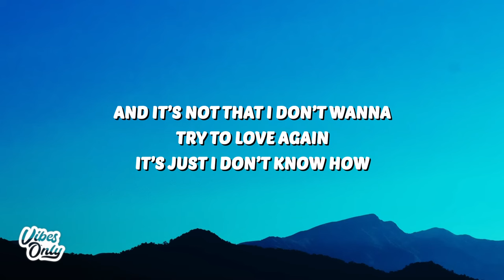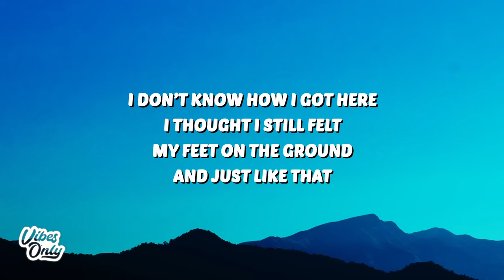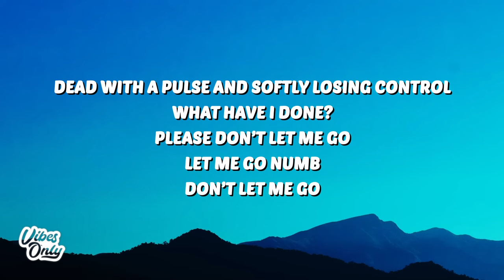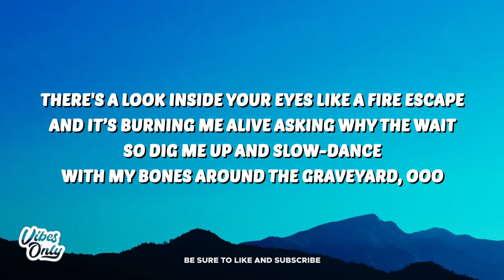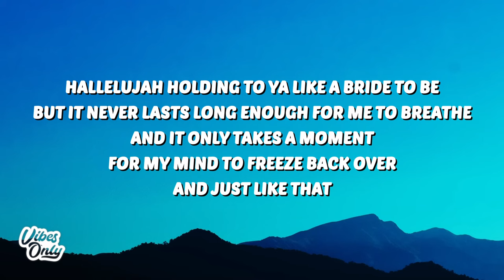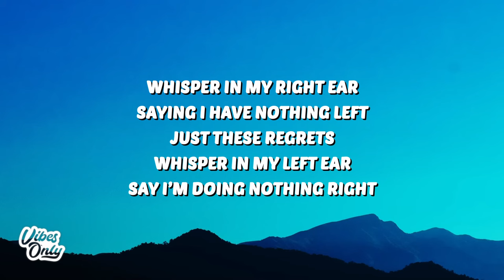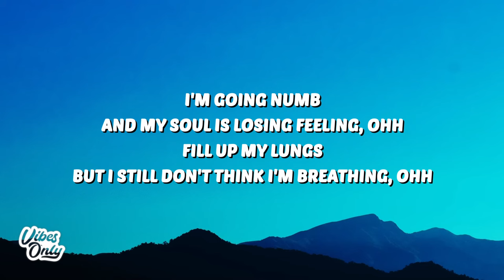Abe Parker - numb (Lyrics) "and just like that i'm going numb and my soul is losing feeling"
and just like that i'm going numb and my soul is losing feeling

🎤 Lyrics:
[Intro]
Ohh, yah
Ohh

[Verse 1]
There's a wall around my heart like a shield of sin
Made of coping mechanisms and medicine
And it's not that I don't wanna try to love again
It's just I don't know how
When my family stopped asking what was wrong with me
And character flaws turned into personality, woah

[Pre-Chorus]
I thought I still felt my feet on the ground

[Chorus]
I'm going numb
And my soul is losing feeling, ohh
Fill up my lungs
But I still don't think I'm breathing, ohh
Dead with a pulse and softly losing control
Let me go numb

[Verse 2]
There a look inside your eyes like a fire escapе
And it's burning me alive asking why the wait
So dig mе up and slow-dance with my bones around the graveyard, ooo
Hallelujah holding to ya like a bride to be
But it never lasts long enough for me to breathe
And it only takes a moment for my mind to freeze back over

[Chorus]
I'm going numb

[Bridge]
Ooo
Please don't let me go numb
Ooo
Ooo
Yah
Ooo

[Verse 3]
Whisper in my right ear saying I have nothing left
(Just these regrets)
Whisper in my left ear say I'm doing nothin' right
(Going all night)
Trying to find your voice in choir
Filled with false witnesses and liars
Holding on you
If I lose you for a breath

[Chorus]
I'm going numb